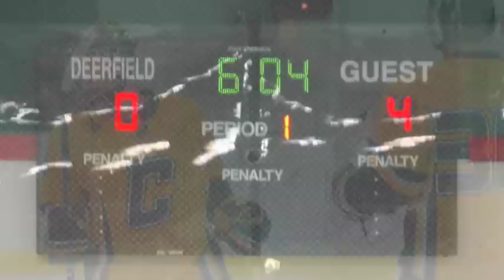1. Choate Boys Varsity Hockey vs. Deerfield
Choate's first win of the 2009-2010 season at archrival Deerfield. This game, with all due respect to Deerfield, has been a one-goal game either way for several years, usually going the way of the home team. After losing their first two, the Wild Boars defined how they wanted the rest of their season to go by rebounding from an 0-2 start.